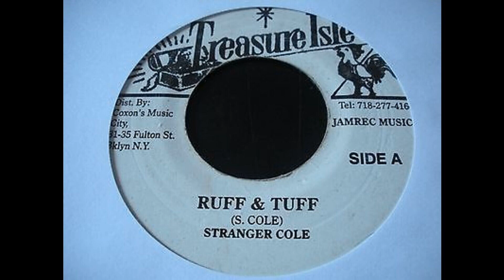Stranger Cole - Ruff & Tuff - Treasure Isle 7inch RE 1970